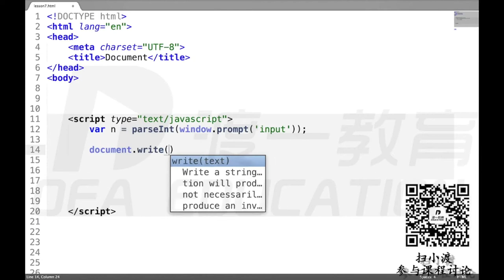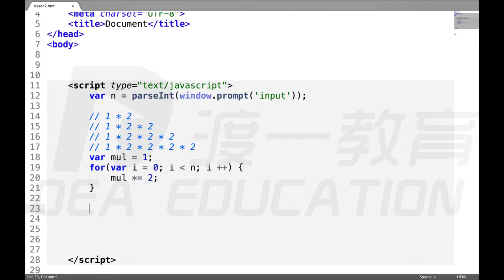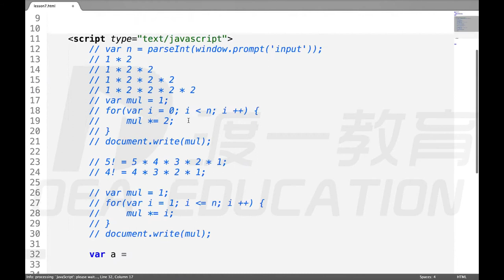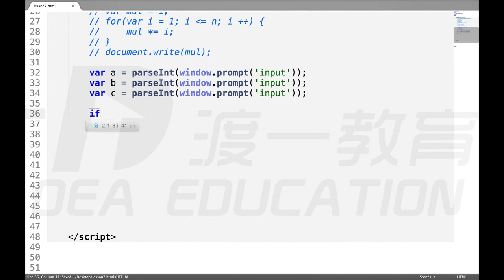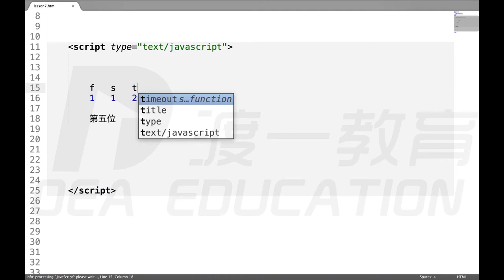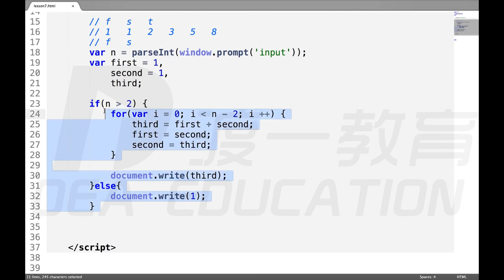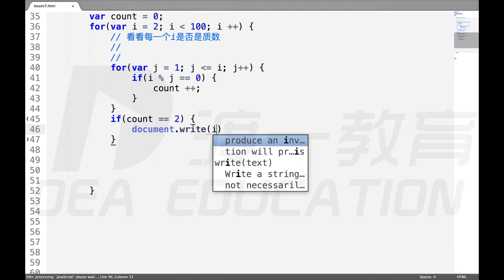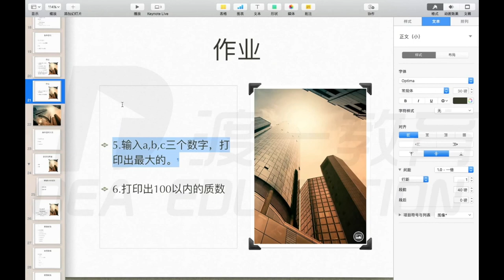05 条件语句补充，初始引用值 —— web前端 网页制作 javascript JS 基础入门 系列教程